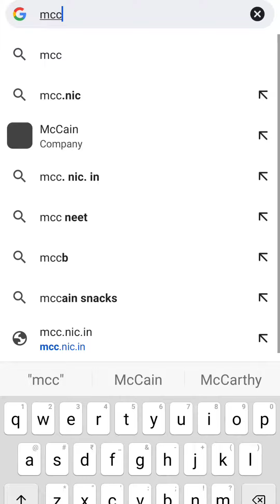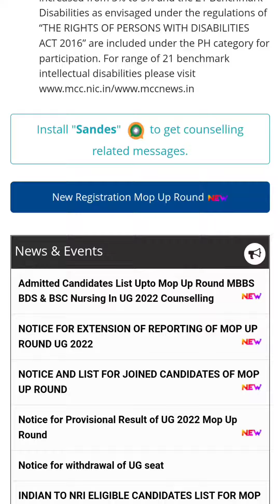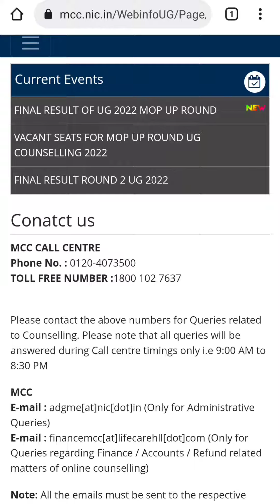NEET UG Counselling 2022 | Stray Vacancy Round Result Not Declared Yet | Is there any other update 🥲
neet result 2022 latest news today tamil,

how to fill neet application form 2022 without 11th result,

neet ug all india counselling 2022,
all india counselling neet ug 2022 process,
kerala counselling neet ug 2022,
mp counselling neet ug 2022,
maharashtra state counselling neet ug 2022,
mop up round counselling neet ug 2022,
2nd round neet ug counselling 2022,
rajasthan neet ug counselling 2022,
neet ug second round counselling 2022,
neet ug 2022 counselling online,
neet ug 2022 counselling online free,
rajasthan neet ug counselling 2022 round 2,
rajasthan neet ug counselling 2022 refund,
neet ug state counselling 2022,
karnataka state counselling neet ug 2022,
neet ug 2022 counselling youtube

neet ug 2022 admit card,
neet ug 2022 answer key,
neet ug 2022 paper,
neet ug 2022 answer key pdf,
all india counselling neet ug 2022,
neet ug 2022 biology answer key,
bihar counselling neet ug 2022,
bihar state counselling for neet ug 2022,
neet ug 2022 expected cut off maharashtra

neet ug 2022 result expected date,
when will neet ug 2022 result be declared,
neet ug 2022 result date by nta,
neet ug results 2022,

neet ug 2022 cutoff,
neet ug 2022 cut off expected,
neet ug 2022 expected cut off tamilnadu,
neet ug 2022 expected cut off karnataka,
neet ug 2022 expected cut off west bengal,
all india cut off neet ug 2022,
neet ug 2022 expected cut off bihar,